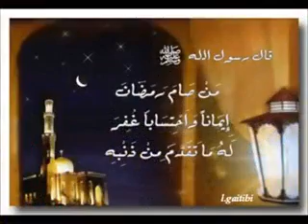رمضان اقبل ياذو الالبابي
رمضان اقبل